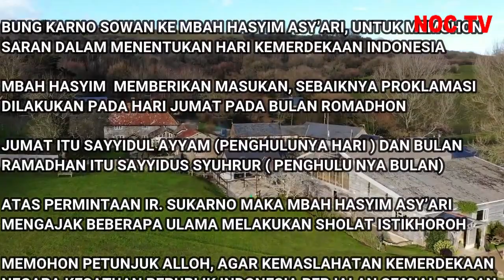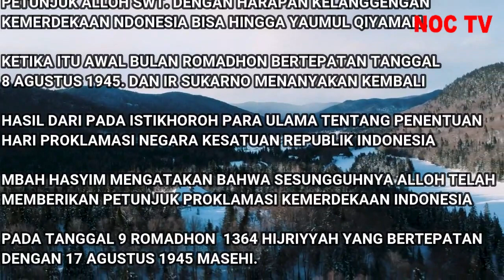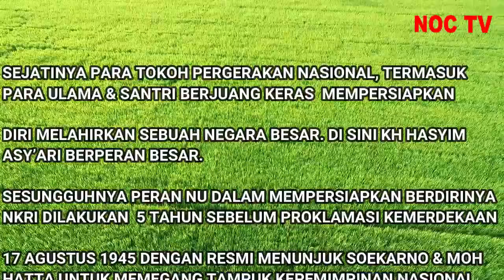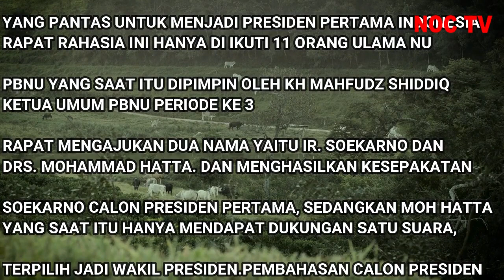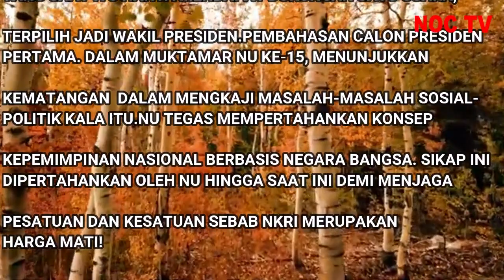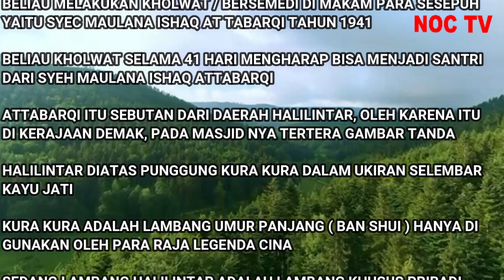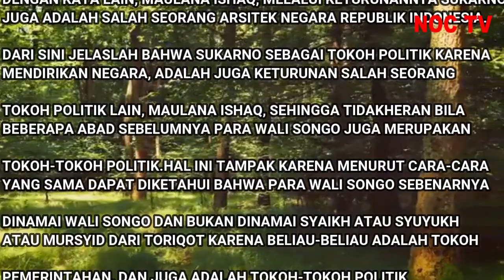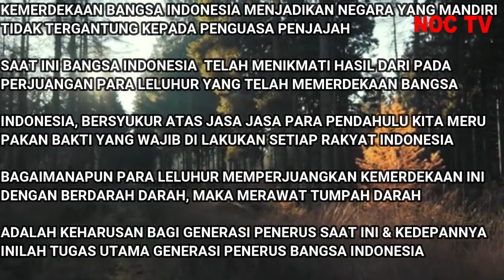SPIRITUAL BUNG KARNO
Perjalanan Burg Karno dalam pergerakan nya sebelum dan sesudah kemerdekaan Indonesia tak lepas dari pertimbangan pertimbangan secara religius, baik dilakukan secara pribadi maupun memohon nasehat para guru dan para Aulia
Dengan selalu mendekatkan diri atas keputusan dan petunjuk dari Alloh Bung Karno menjadi sosok pemimpin Besar sepanjang masa di Nusantara
simak dan saksikan video nya